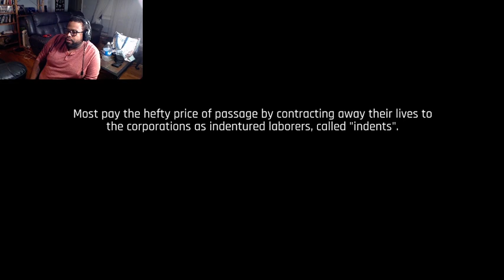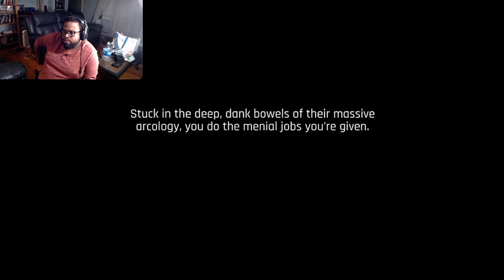The Gaming Corner Plays - The Ascent Playthrough Part 1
What’s up everybody! This is The Gaming Corner and we are bringing you another let’s play series, but this time the game is a newly released title on Xbox Game Pass titled “The Ascent”. It’s a twin stick shooter with RPG mechanics that takes place in a cyber punk like world. Jump in and make sure to let me know what you think of the game.
The Ascent is a solo and co-op Action-shooter RPG, set on Veles, a packed cyberpunk world.

Welcome to The Ascent Group arcology, a self-contained corporate-run metropolis, stretching high into the sky and filled with creatures from all over the galaxy. You play as a worker, enslaved by the company that owns you and everyone else in your district. You get things done; whatever menial task is given. One day, whilst sent on a routine assignment to make use of your skills with a cyberdeck, you are suddenly caught in a vortex of catastrophic events. The Ascent Group, the largest mega corporation on the planet, shuts down for unknown reasons, causing the automated security systems to go haywire. The survival of your district is threatened: rival corporations are trying to force appropriation and crime syndicates are looking to boost their black-market augmentation trade. You must take up arms to stop them from seizing control and embark on a new mission to find out what started it all.

Explore the world of Veles, alone or with up to three friends, to find out what happened. Your ascent through the arcology will lead you across the path of the most impressive enemies but also unexpected alliances. Fully customize your character's appearance, skills and abilities to match your playstyle and loot various weapons and gear as you grow stronger.

Your ascent begins now.

Developer - Neon Giant
Release date - July 29, 2021
➡➡➡➡Remember to always take care of your mental health.

Make sure to check out The Gaming Corner's website.

Ways to support my wife who’s an author. ⬇⬇⬇⬇⬇⬇

If you want to support an up-and-coming author then please use the following link to purchase her first book. It will be a hit with any strong woman in your life!

Controllers T-shirt
Squad Up Boys T-shirt
Why The Hell Podcast Popgrip

Where to listen to the Why The Hell podcast audio